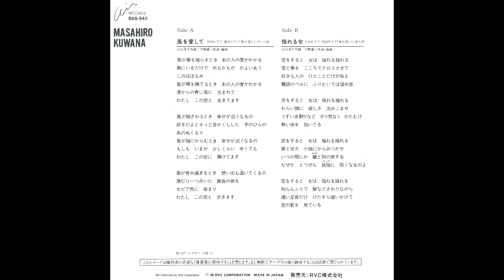[1986] Masahiro Kuwana - "Kaze wo Aishite" Theme Song (Full Vinyl Rip)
Tracklist:
1. Kaze wo Aishite [0:00]
2. Yureru Onna [3:50]

Composed & arranged by: Yuji Ohno
Lyrics by: Yoko Yamaguchi

Here's an interesting rare single I picked up thanks to a tip from an acquaintance of mine. These are supposed to be theme songs to a live-action Japanese drama show that aired in 1986 with the same name as track 1 (Kaze wo Aishite), but the absolute strangest thing about this show? There is hardly any info of this show online, even in Japanese. Not a single image of it exists online, and there's no home-media release?
Is it lost media? Maybe...I have no clue if NHK still happens to have the full show in their archives, but who knows.

Anywho. The 1st theme song is the opening for the show, while track 2 serves an insert song. Side A was seemingly re-issued on CD on some Masahiro Kuwana compilation of sorts, but nothing of the sort for Side B. I was fortunate enough to find a random copy for sale on a shopping site I used to purchase from long, long ago...even now this still seems hard to come across, so thank god for that 😂

Enjoy!! Side B has some excellent arranging by Yuji Ohno, I highly recommend it ;^)